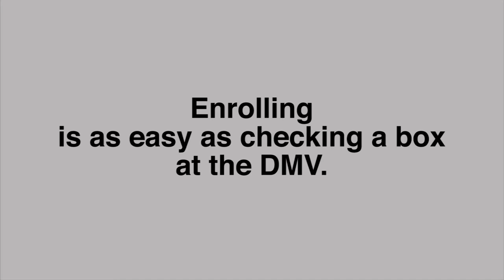UNYTS “Do It” Promotional (2014)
This is the product of a service learning project with Unyts. It is now being used to promote Unyts on agency's website.
Produced by: COM493 Professional Seminar - Connor Wack, Katy Caldwell, Prosper Jeanphillipe, Mark Morris, Lawrence Oaks, Shawn Pierce, Catherine Cavaretta
Director: Katy Caldwell
Learn more about our students and the department at hilbert.edu/dmac